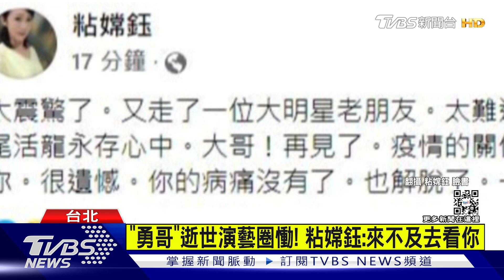合作陳松勇最後作品! 許效舜直播中「抹淚」｜TVBS新聞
陳松勇逝世消息傳出，演藝圈的好朋友都相當震驚，許效舜在直播中被觀眾告知，一時難掩情緒拭淚，而兩人在2015年合作的電影，也是陳松勇生前最後一部作品，和他交情很好的媒體人粘嫦鈺，也在得知消息後發文哀悼致意。